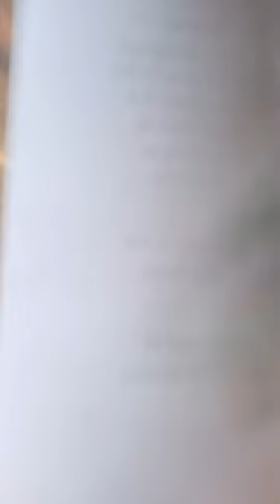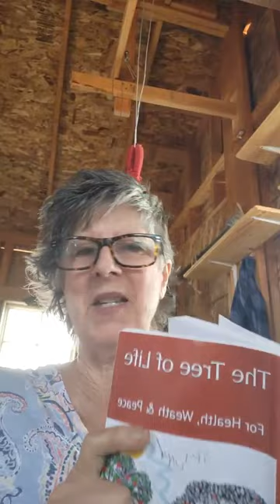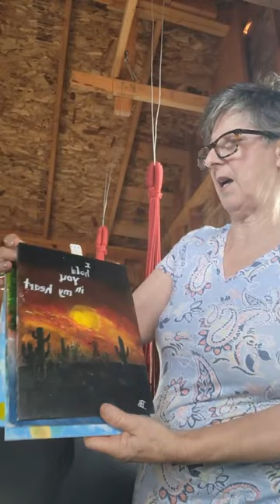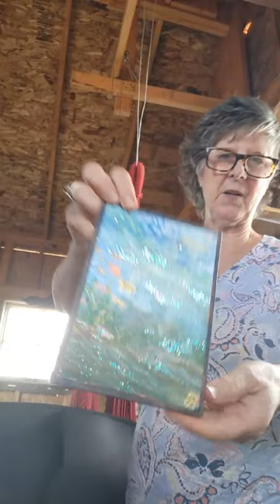The gospel of LIFE for health wealth and peace Chp2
The Tree of Life will save you, heal you and deliver you in this crazy time of political war. I promise you life will change after you discover these truths.